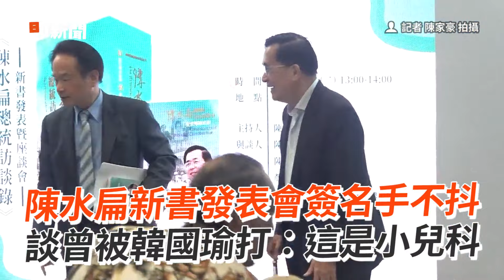陳水扁新書發表會簽名手不抖 談曾被韓國瑜打：這是小兒科